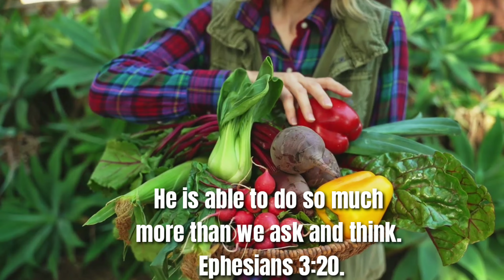Daily Bible verses in Tamil / English jesus love motivation vibes promise #2022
Daily Bible verses in Tamil and English for the date of June 09 2022.

Thank you and God bless you all kindly share to your friends and family support us...